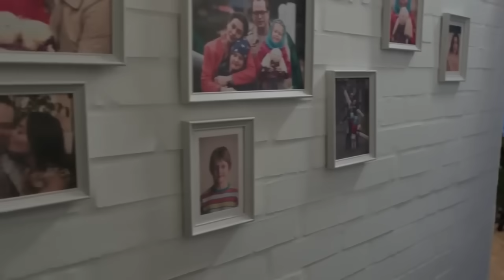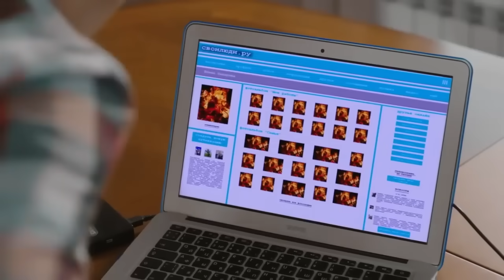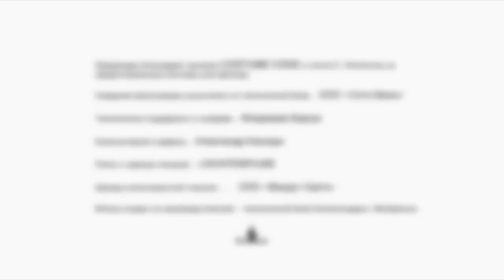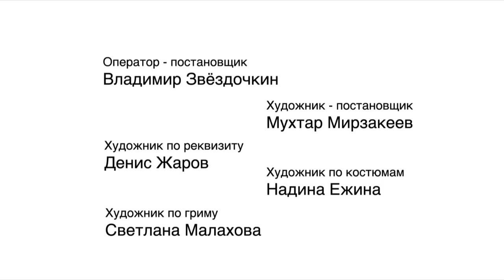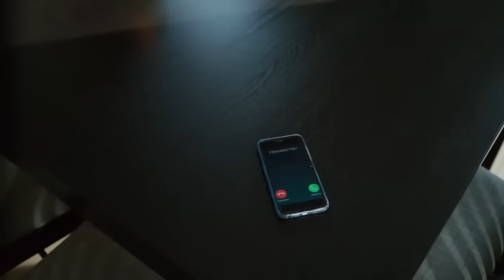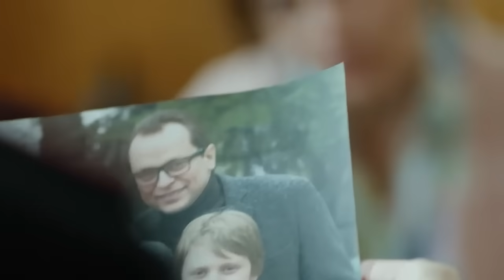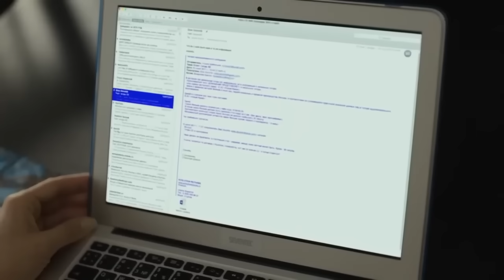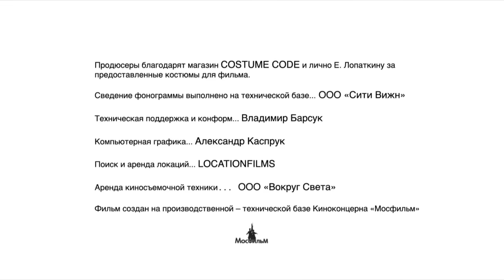НОВЫЙ ЗАПРЕТНЫЙ ФИЛЬМ ДОЛГОЕ ВРЕМЯ ДЕРЖАЛИ В ТАЙНЕ! Опасные связи! Новый фильм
Счастливая семейная жизнь состоит из трёх главных составляющих: любви, доверия и уважения друг к другу. Когда хоть один элемент подвергается сомнению, начинают рушиться даже самые крепкие отношения. Остросюжетная мелодрама «Опасные связи» - это необычный любовный треугольник, в котором главные героини будут бороться не только за одного мужчину, но и за собственные жизни; невероятные предательства близких, которые заставят выйти наружу все насущные проблемы некогда счастливой и беззаботной семьи